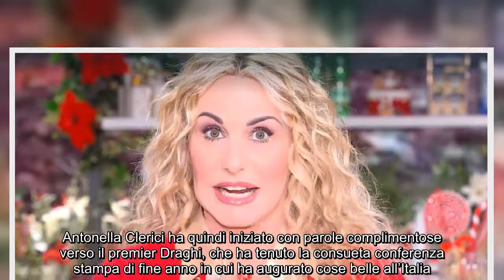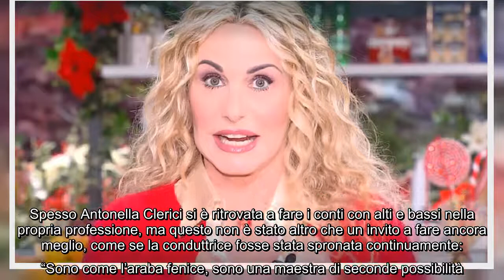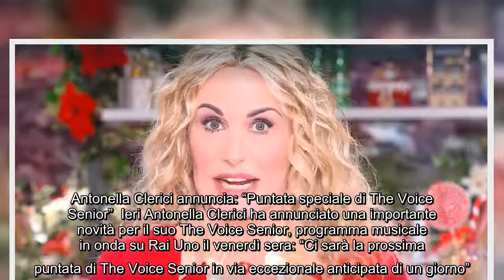E' sempre mezzogiorno, Antonella Clerici fa gli auguri in diretta a Piero Angela: "E' straordinario"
E' sempre mezzogiorno, Antonella Clerici fa gli auguri in diretta a Piero Angela: "E' straordinario" Anche quest'oggi Antonella Clerici ha aperto la